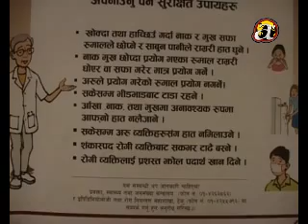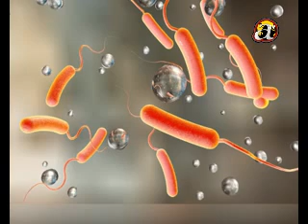Patients with viral fever increase in hospitals across the country